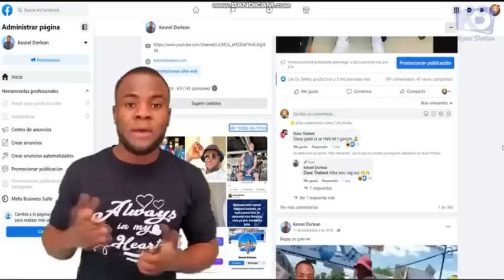Atansyon wi gen bagay kap deranjew...Men fok ou konn bagay sa a